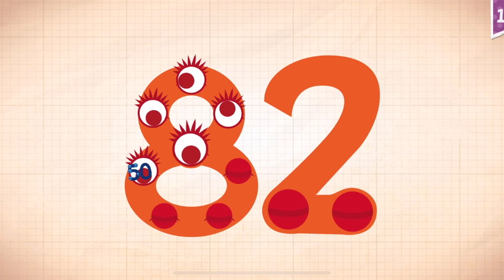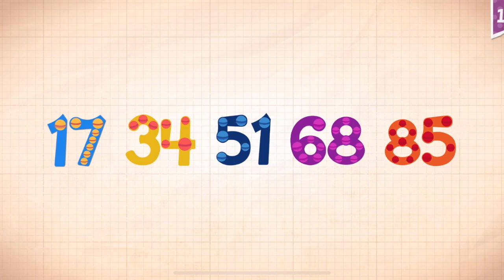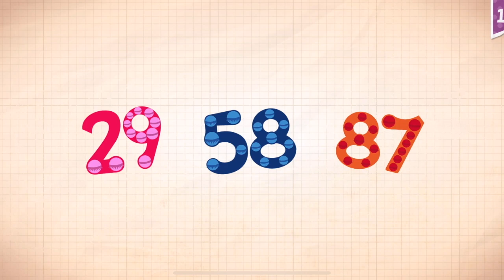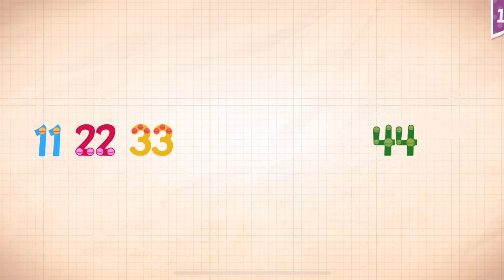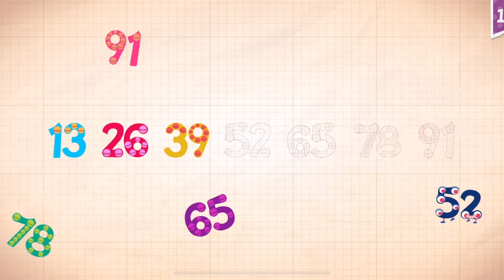Endless Numbers Learn To Count 1 to 10 Best App For Kids Count 1 to 50